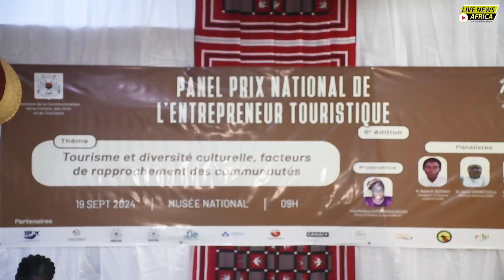Tourisme et Diversité : Un Outil Puissant pour Rapprocher les Communautés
En prélude à la nuit de la 6ᵉ édition du Prix National de l'Entrepreneur Touristique prévue ce 20 septembre 2024, un panel a réuni acteurs et experts du secteur ce jeudi au Musée National. Autour du thème "Tourisme et Diversité Culturelle, Facteurs de Rapprochement des Communautés", les intervenants ont échangé sur le rôle du tourisme comme levier d'unité et de compréhension interculturelle. Dr Jacob YARABATIOULA a notamment souligné le potentiel du tourisme pour promouvoir la réconciliation. Institué en 2019, ce prix récompense l'excellence des entrepreneurs du secteur au Burkina Faso.